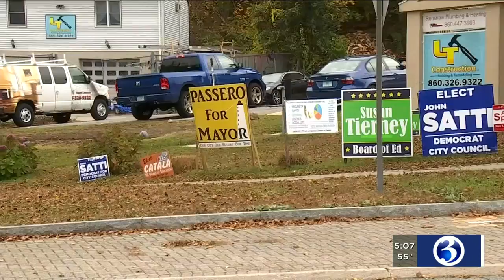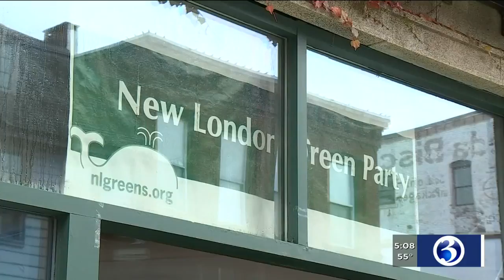VIDEO: New London mayoral candidates to discuss schools, economic development during debate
Three mayoral candidates for the city of New London will be taking part in a debate on hot topic issues on Tuesday night.